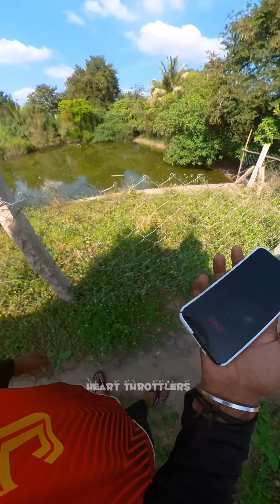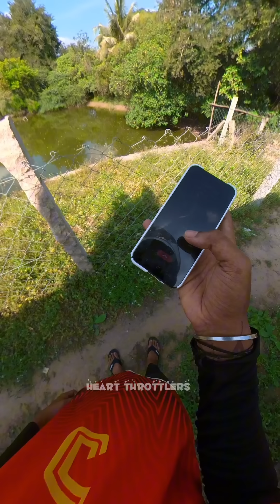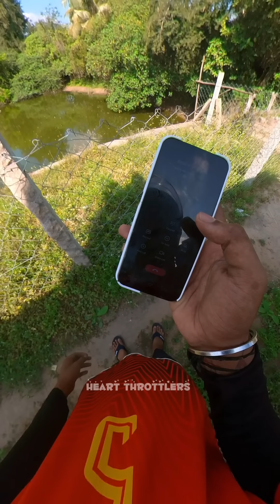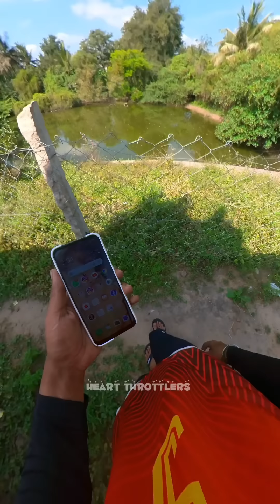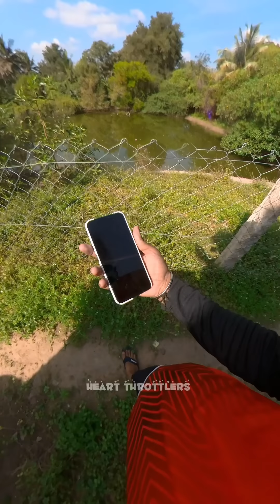Yennaku Accident Aachi di😭 | Bestie Crying🥺 | Heart Throttlers | HTF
Page Instagram :-